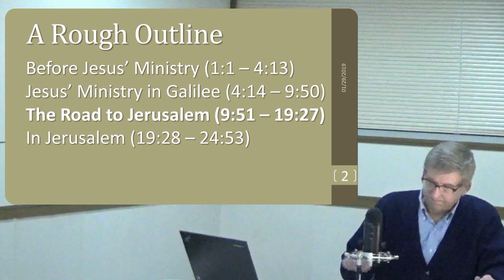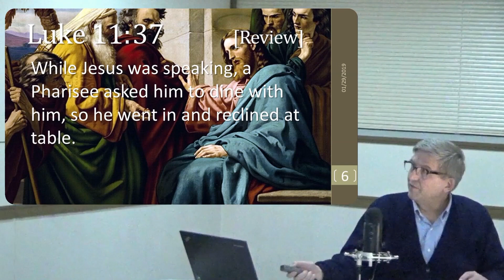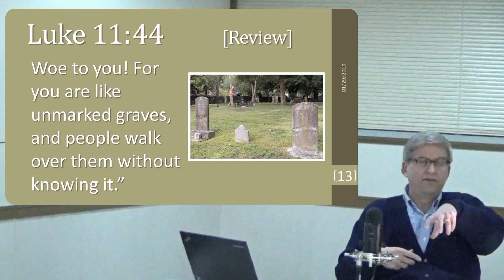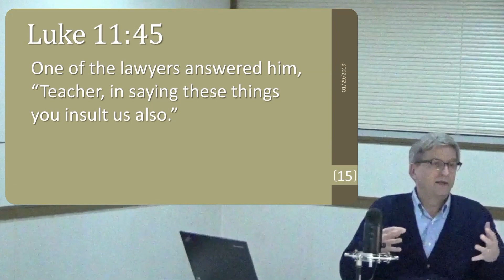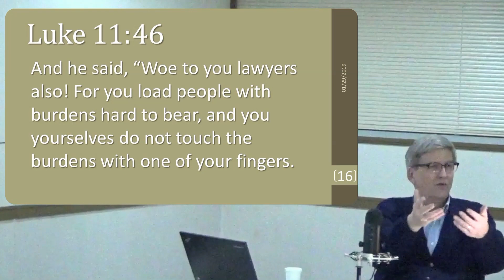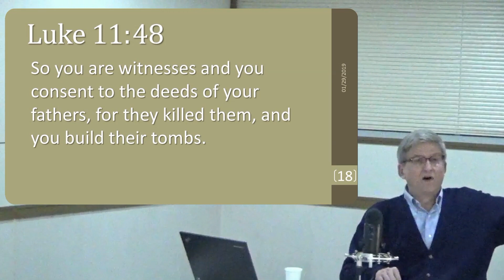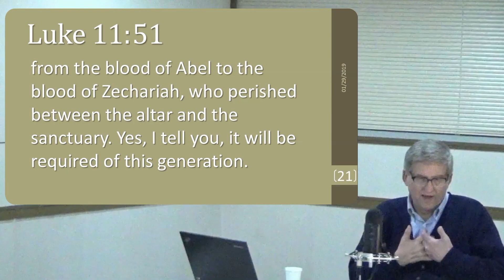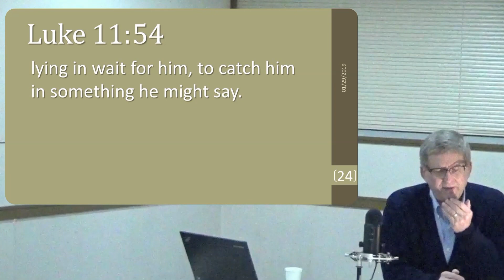Luke - Chapter 11, Verses 45-54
(Class on January 29, 2018)